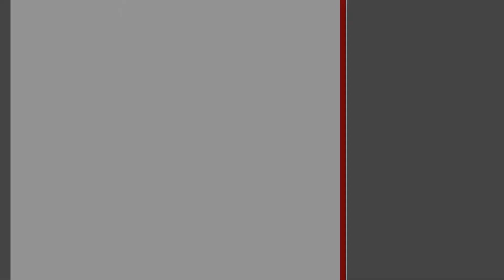1-комнатная квартира. Брест, пер. Жукова | АЛЬТЕРНАТИВА. Недвижимость Бреста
Велесик Дина Алексеевна | Приходите к нам в офис – СОВЕТСКАЯ, 51 | БРЕСТ

1-комнатная квартира, г. Брест, пер.